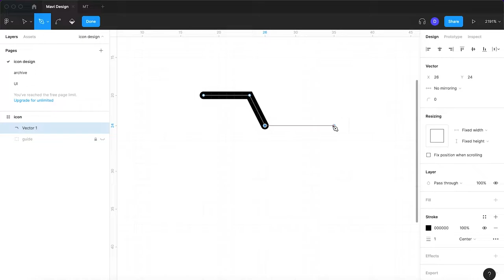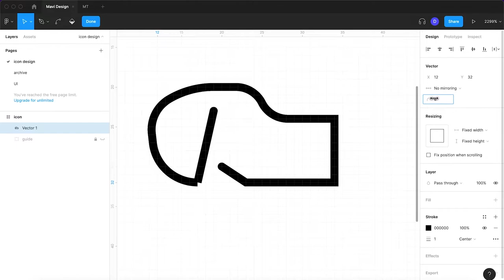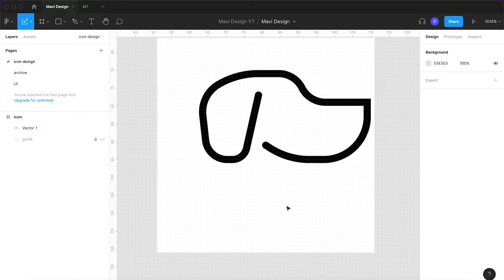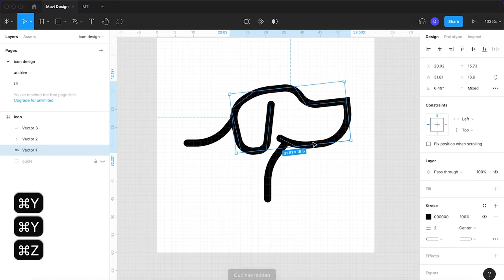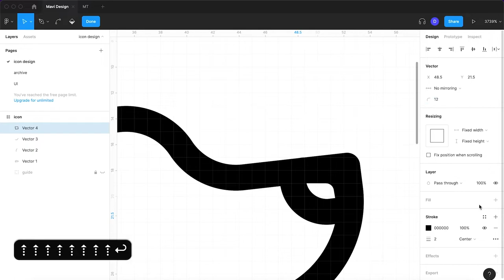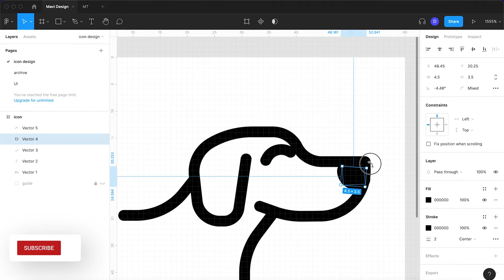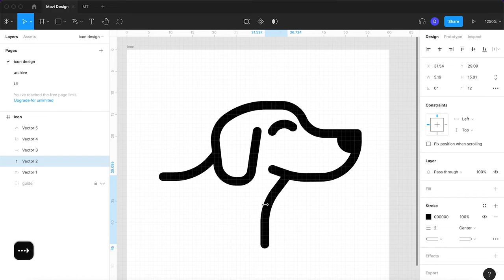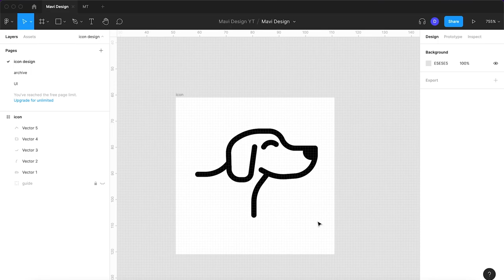How to Create a Happy Dog Icon in Figma (Full Process)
Icon Design: Learn how to create a Happy Dog icon in Figma

Create a minimalistic happy dog icon in figma — How to create a simple dog icon in figma — How to draw a smiling dog icon Figma — How to create dog icon